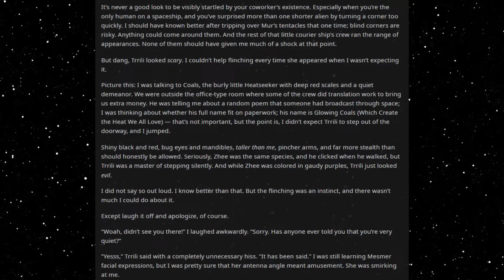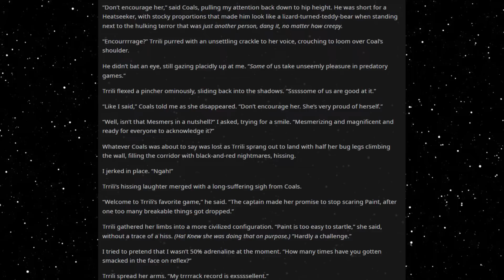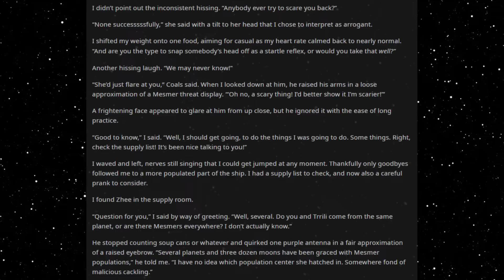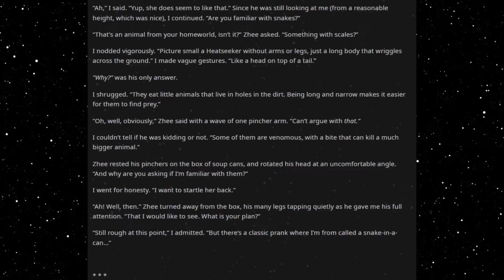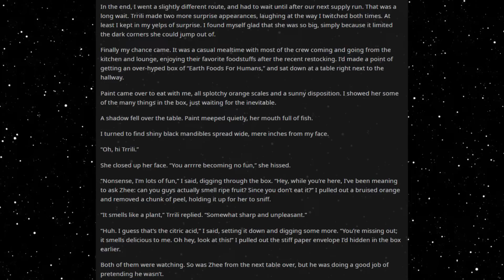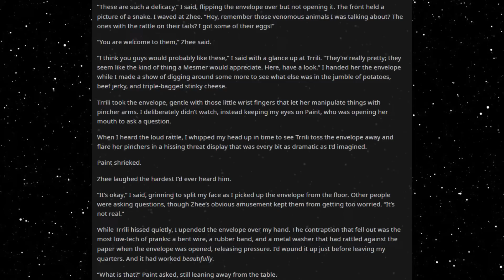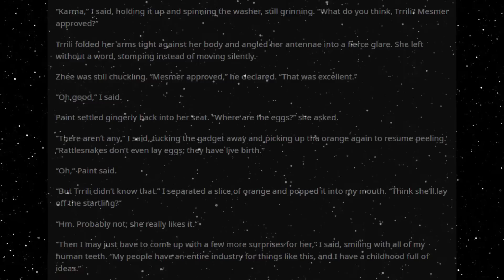Best HFY Reddit Stories: What’s A Minor Heart Attack Between Friends?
A prank war!